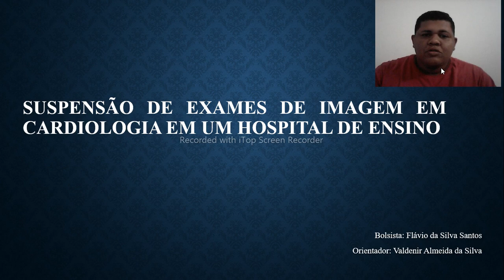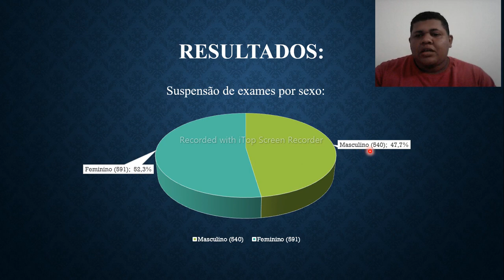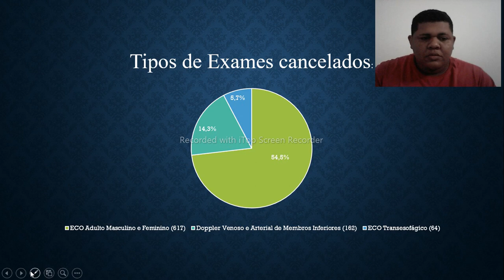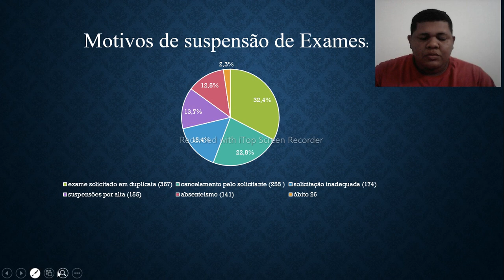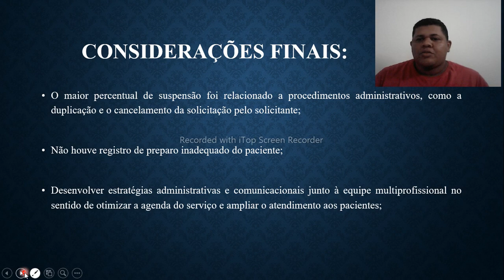Suspensão de exames de imagem em cardiologia em um hospital de ensino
Suspensão de exames de imagem em cardiologia em um hospital de ensino - Autores: Flávio da Silva Santos; Valdenir Almeida da Silva;  Rosana Santos Mota; Andreia Santos Mendes; Eliane Medeiros dos Santos; Bárbara Sueli Gomes Moreira